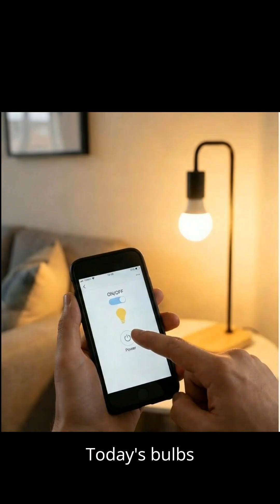Evolution of the Light Bulb: 200 Years in 90 Seconds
From the first electric arc lamp in 1800 to today’s smart, energy-saving LED bulbs — this is the incredible 200-year evolution of the light bulb.
We move from Humphry Davy’s arc lamp… to Edison’s carbon filament bulb… to tungsten filament bulbs, fluorescent tubes, halogen lamps, CFLs, LEDs, and finally RGB smart bulbs.

Every major innovation transformed how the world creates and uses light.

Timeline in this video:
– Pre-electric lamps (candles, oil, gas)
– 1800: Arc lamp (Humphry Davy)
– 1879: Edison’s carbon filament bulb
– 1904: Tungsten filament bulb
– 1930s: Fluorescent tube
– 1959: Halogen bulb
– 1980s: Compact Fluorescent Lamp (CFL)
– 2000s: LED revolution
– 2010s: Smart RGB bulbs

If you enjoy timeline-style videos about how everyday inventions evolved, check out more on my channel and blog.